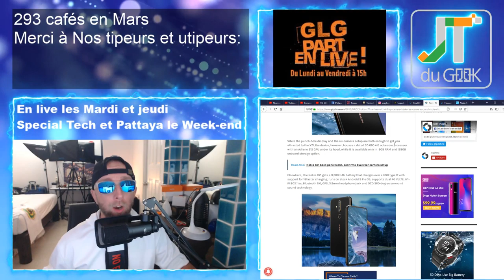Nubia Red Magic 3, Motorola 2019,Nokia 71, Huawei P30 Killer,Miccrotidienne 2 avr 2019 12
GLG part en Live dans l’Accrotidienne MicroTidienne Blabla Tech et TV du 2 Avril 2019 et du Lundi au vendredi entre 15h et 16H heure. 1/2

Un smartphone , un drone et une carte 1080 Ti à gagner en Avril

– Page facebook @PattayaFrenchGroup , Instagram Greglegeek : Retour Pattaya
– Les feux du Marabout: Ma banquière est vilaine, Partenariat Roborock
– Un smartphone, un drone et une GTX 1080 en Avril à Gagner
– Nubia Red Magic 3, Motorola 2019,Nokia 71, Huawei P30 Killer
– Legeek.Tv Plus :
– Huawei Freebuds, TWS T-88, Redmi note 7 global, Ulephone power 3L
– Les films du Week-end:
– Mes séries Tv et Youtube: American Gods Saison 2, Billions

Nouvelles formules.

Au programme du Lundi, mercredi et Vendredi:
00:00 Mise en place
02:00 News tech du jour
12:00 Films et série TV de ma semaine
17:00 Vidéo Youtube que j’ai aimé et mes vidéos Youtube
20:00 Le billet d’humeur de GLG
25:00 Mes news tech, produits reçu et test à venir
30:00 Vos commentaires de la veille
32:00 Au-revoir, bisous et à demain

Au programme Mardi et Jeudi en Live:
02:00 Présentation et intro
03:00 10-15 mins de news Tech, produits reçus et mes news tech
00:00 Bonchour
00:02 LIBRE Antenne et question réponse sur le Chat
15:00 Au-revoir, bisous et à demain